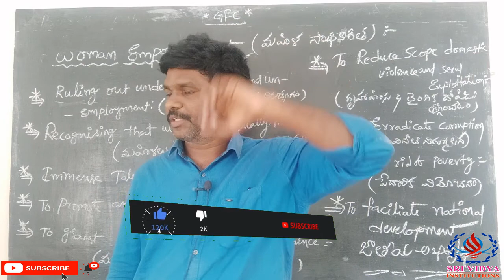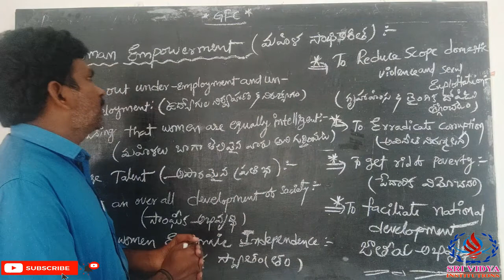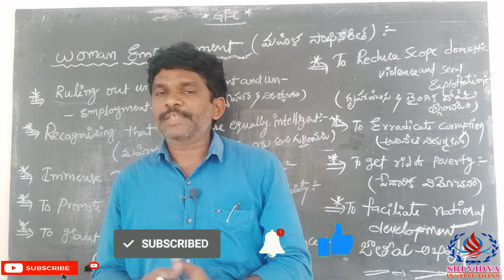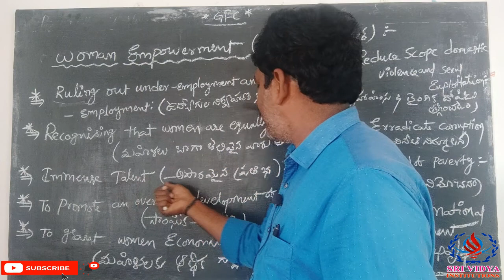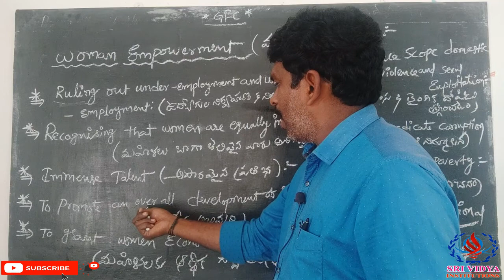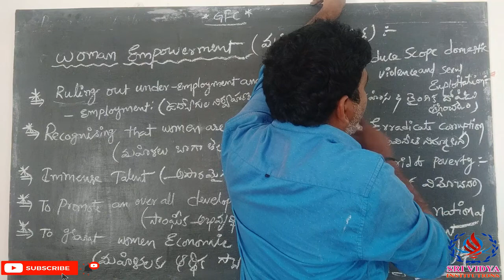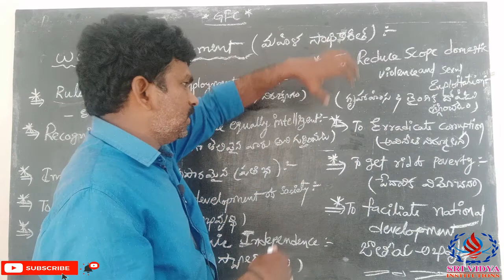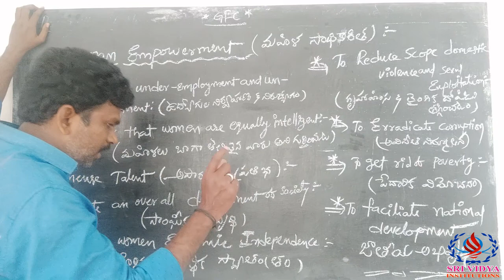Inter Voc. First Yr-General Foundation Course(GFC) Chapter-3 I Women Empowerment I Part-6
Inter Vocational First Year - General Foundation Course (GFC) :: GENERAL EDUCATION :: Women Empowerment (మహిళా సాధికారికత) :  --- Chapter-3 & Part -6